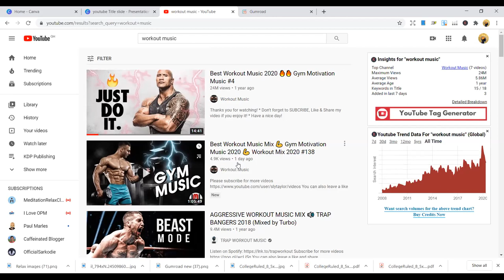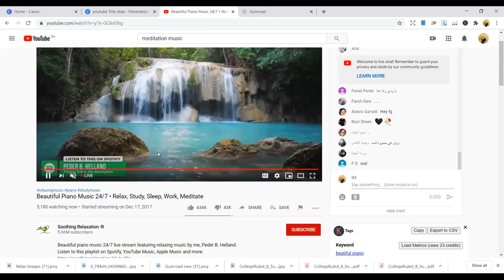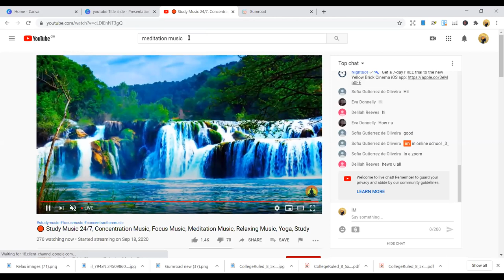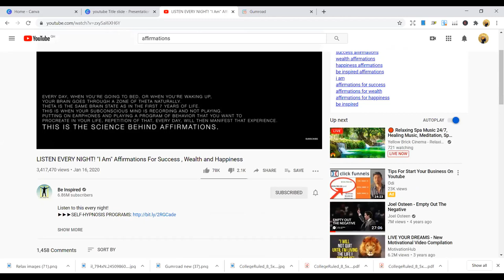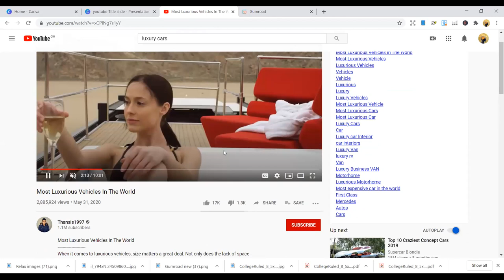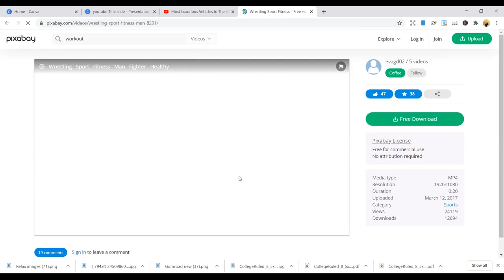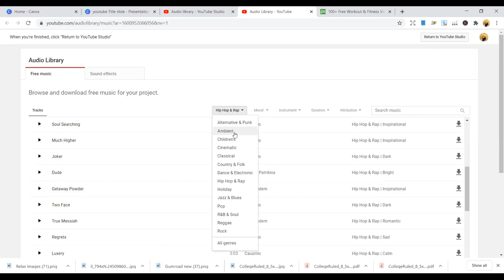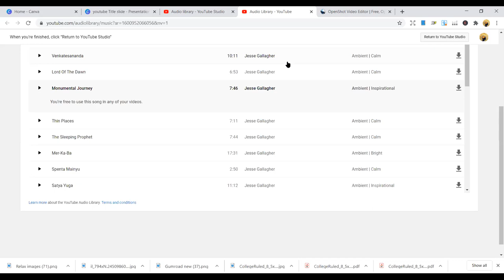🔥5 YouTube Channel Ideas Without Showing Your Face 2020 🔥 (Youtube NICES)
Links to Graphics, Fonts and Templates